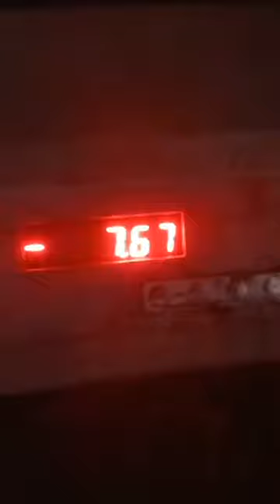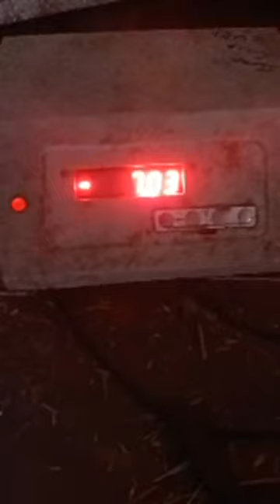LIVE BANNY BAFFELO FARM GUJRAT buffalo grammatically correct sentence 2020